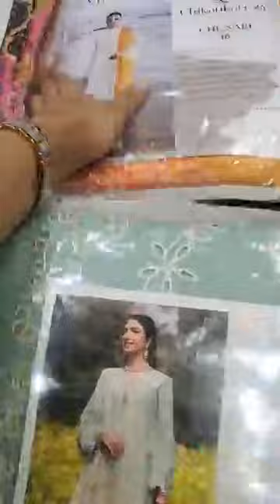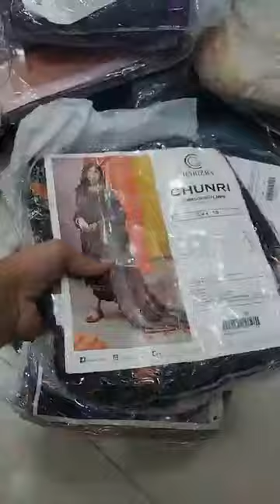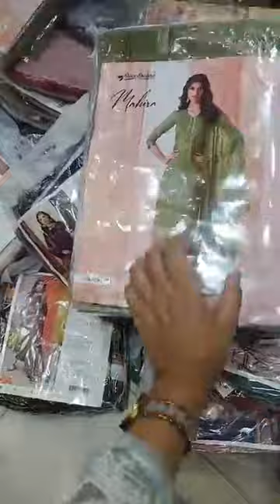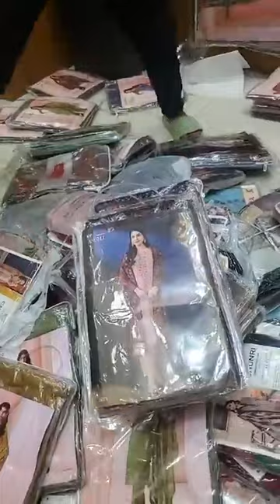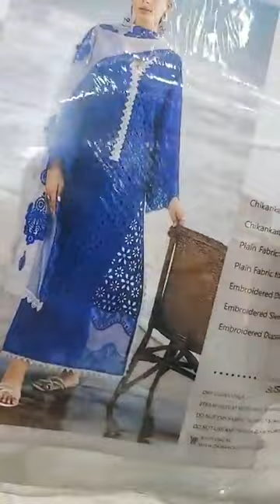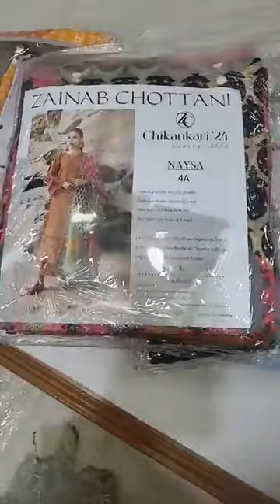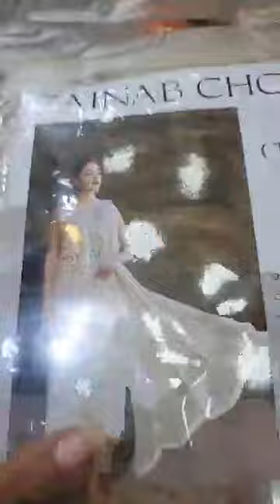Stock update🔥Dhanmondi showroom❤️Qalamkar❤️Jaynab Chottani❤️Charizma❤️Vipul & many more🔥GoynaBaksho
Stock update🔥Dhanmondi showroom❤️Qalamkar❤️kalf❤️Jaynab Chottani❤️Charizma❤️Vipul & many more🔥GoynaBaksho

GoynaBaksho Please Note: ‼️ 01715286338; 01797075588; 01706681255- কেবল মাত্র এই তিনটি নাম্বার-ই আমাদের রেজিস্ট্রার্ড বিজনেস নাম্বার‼️
অর্ডার লিংকঃ  / goynabakshojewelleryofficial
Showroom:
Mirpur
Shop 404
Mirpur New Market shopping mall
Mirpur 1

Showroom address:
Uttara -
uttara, dhaka
Dhanmondi-
Shop 1122, level 1
Shimanto Shambhar,